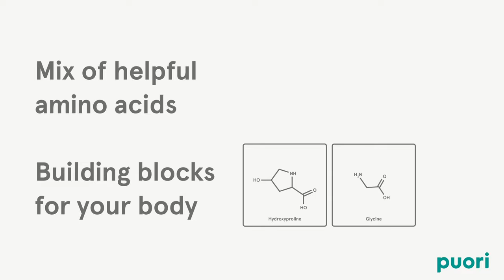CP1 - Pure Collagen Peptide by Puori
We naturally produce collagen in the body‚ but the production declines with age‚ stress or hard physical activity. Therefore‚ we created a high-quality‚ clean product that can support the natural collagen production.

Food sources of collagen such as bone‚ tendons and other connective tissue are eaten in much lower quantities than ever before. CP1 is a convenient way to ensure that your body gets the right vital building blocks that we potentially are missing through a typical western diet high in lean meats‚ dairy and plant protein sources.